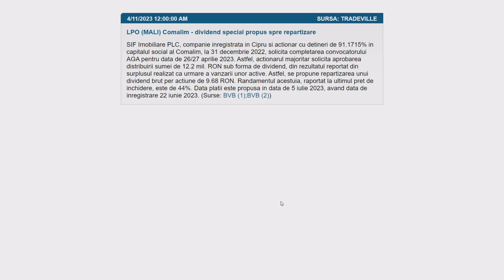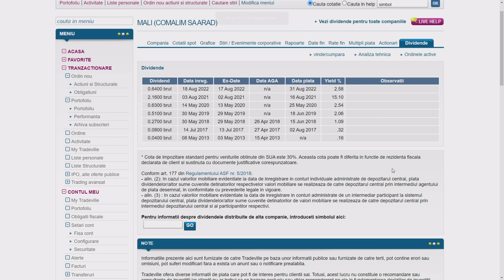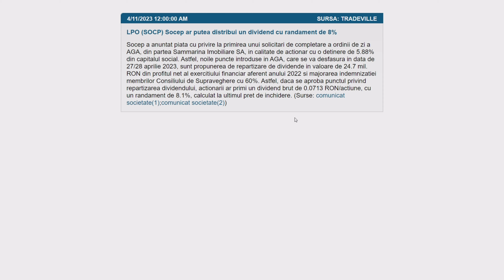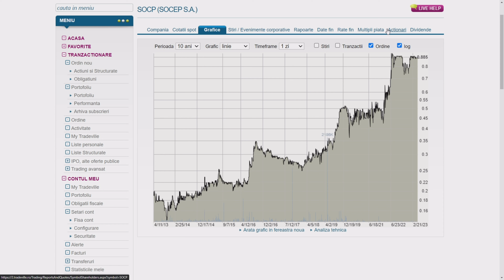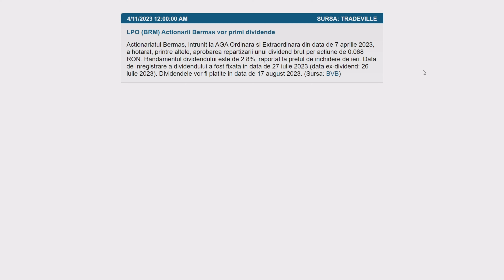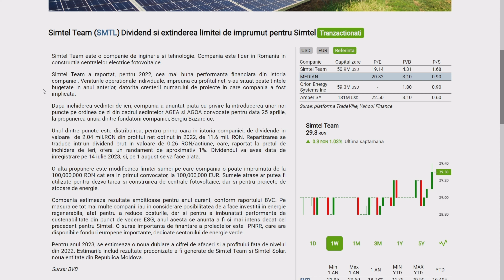Investițiile îți aduc bani ! Companiile distribuie bani actionarilor